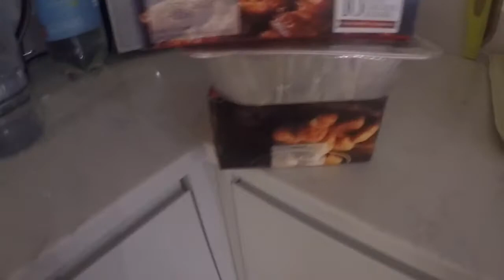Weekly Vlog 74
This week it my Christmas Party Week so some footage from that! Also did some pre drinks around mine on that night so included some of the prep for this.